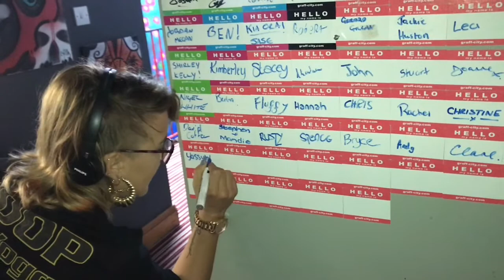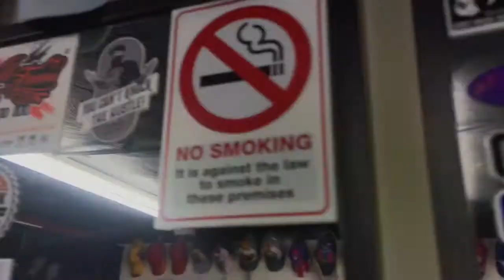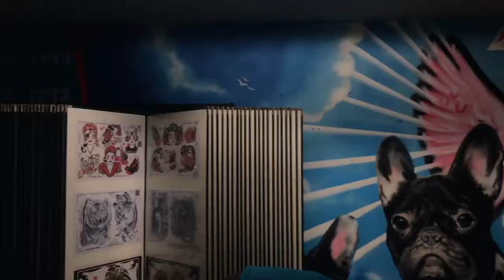TATTOO VLOG: Chilli Pepper Tattoos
WARNING - This Vlog features a lot of blabbering by myself. Please feel free to skip on past. SKIP TO 10 MINS FOR THE VLOG :)

I got my latest tattoo at Chilli Peppers Tattoo Parlour, and as usual I was so happy with the result and had a good laugh getting my tattoo done. Since this tattoo I have already been in for another one with Carly and I already can't wait to go back!!

Please check out Craigs Facebook page and have a look at his and Carly Wrights' work. I would defiantly recommend this tattoo studio for your next tattoo.